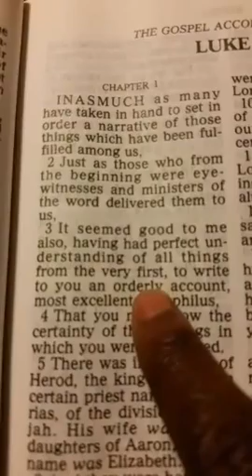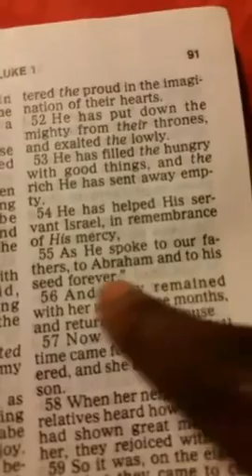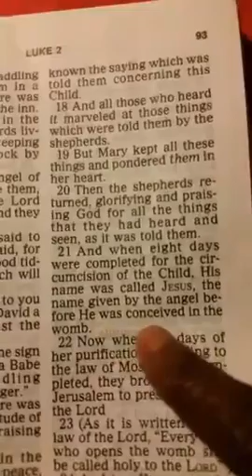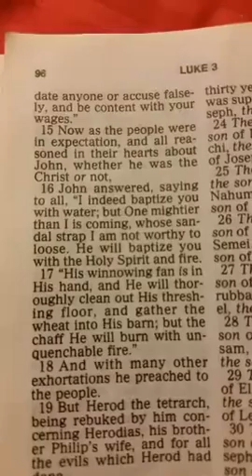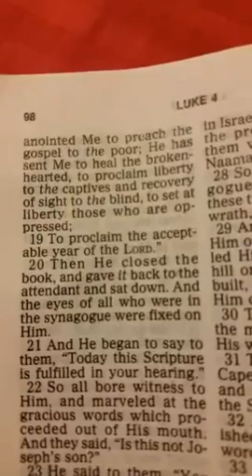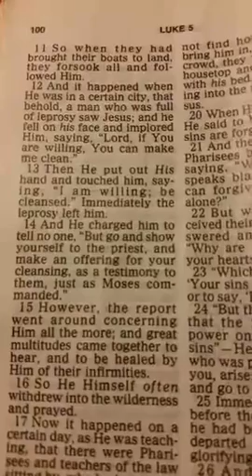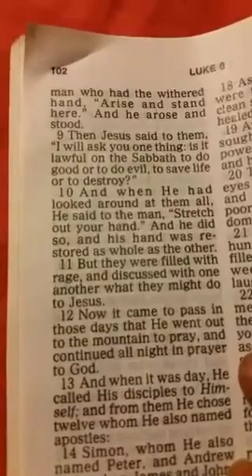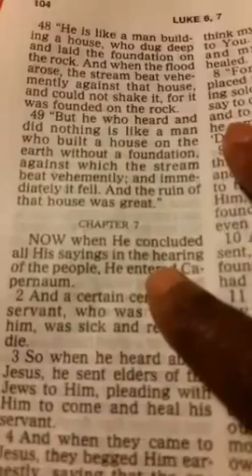Reading the Word of God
I love the WORD